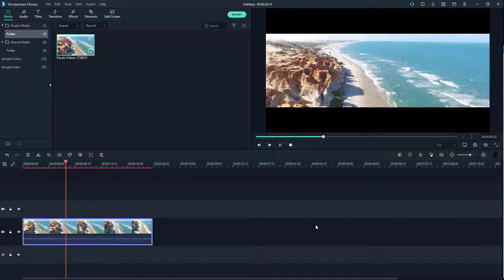Filmora Tutorial - Lesson 37 - Adding Cinemascope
In this tutorial, we will be discussing about Adding Cinemascope in Filmora

Learn the basics of using Filmora including how to cut, edit, add effects and export videos.

This lesson has been made using Filmora X for Windows but is applicable for newer and older version of application and Mac and Linux version of Applications as well.